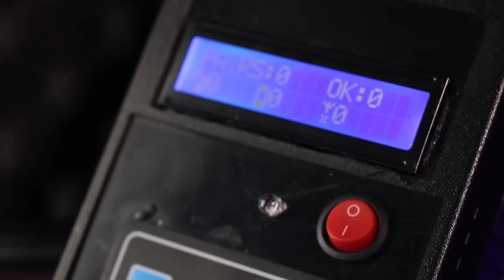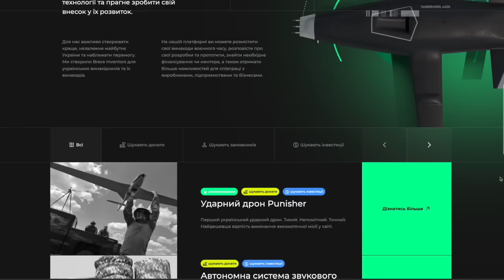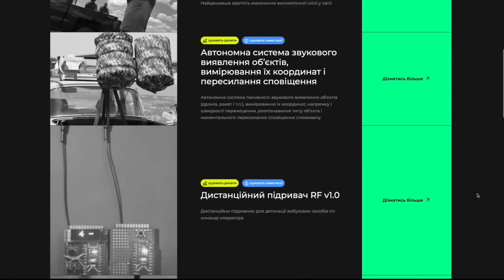ЖАХНЕ, КОЛИ ТРЕБА! Ця "вибухова" розробка ВИТВОРЯЄ НЕЙМОВІРНЕ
Пульт дистанційного підриву RF – це незамінна штука на фронті. Адже дозволяє контролювати та підривати мінні поля у будь-яку погоду, з безпечної відстані і що найголовніше – пульт сповістить оператора, якщо ворог вирішить самостійно зняти міну.

Brave Inventors – це платформа, яку створили для винаходів та винахідників, для бізнесу та інвесторів, для волонтерів та військових. Це платформа, де кожен зможе один одному допомогти. Героєм нашого наступного відео можете стати саме ви. А якщо ви не маєте своїх винаходів, то можете фінансово підтримати розробників. Адже платформа Brave Inventors зʼявилася саме з метою, аби люди один одного підтримували.